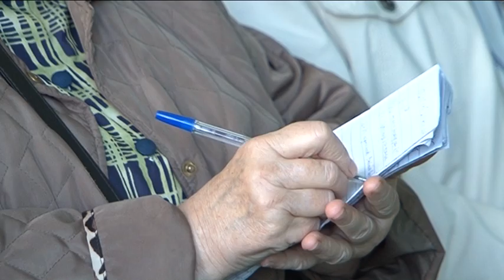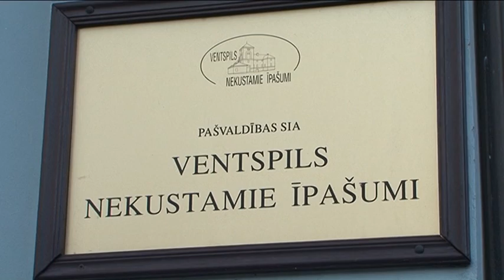Ventspilī palielināta neprivatizēto dzīvokļu īres maksa